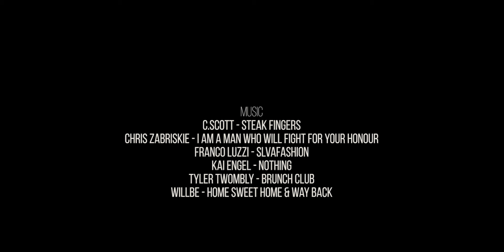Bullshit! | Featuring Harry Frankfurt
Harry Frankfurt is an American philosopher and author of the New York Times Best Seller "On Bullshit". Although first conceived as an essay over 30 years ago, his theory on bullshit is more relevant than ever before.

BULLSHIT! aims to further our understanding of what bullshit is, why there's so much of it, and how it can be a greater enemy to the truth than lies.